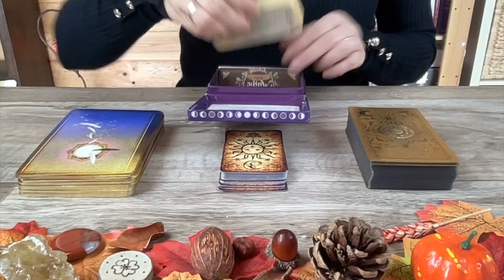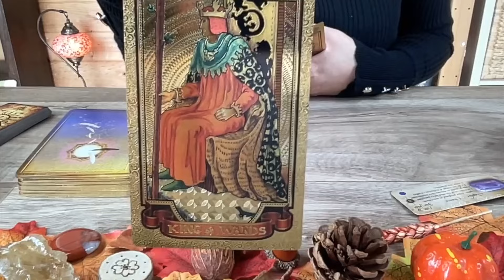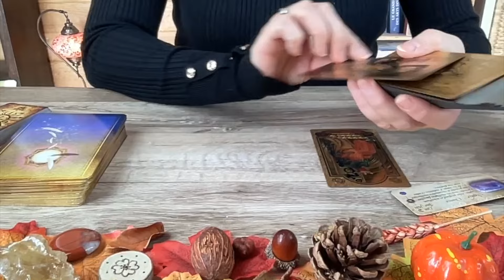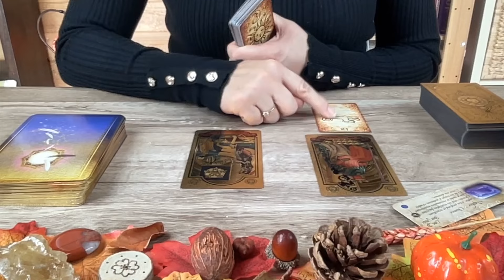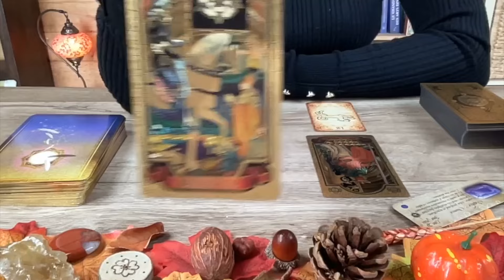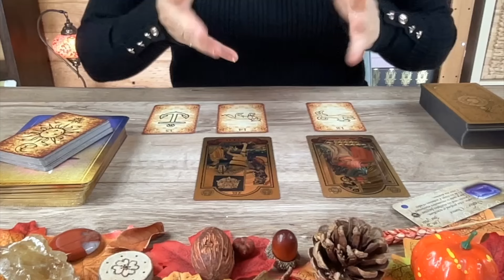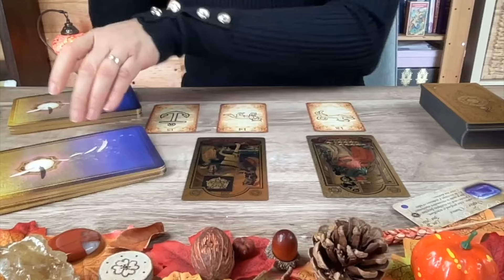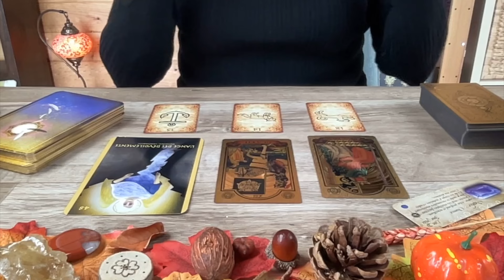CAFÉ TAROT☕️🔮 Mardi 15 octobre